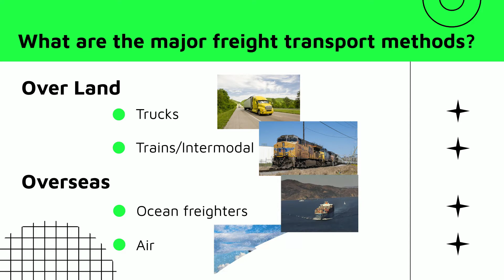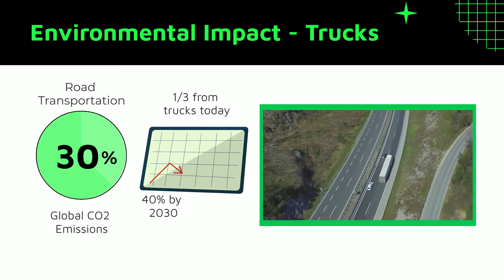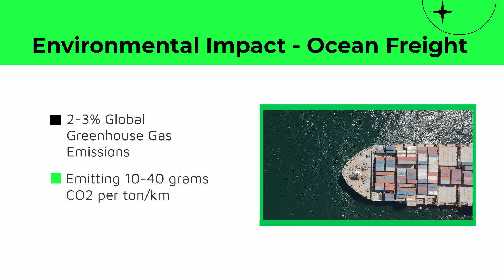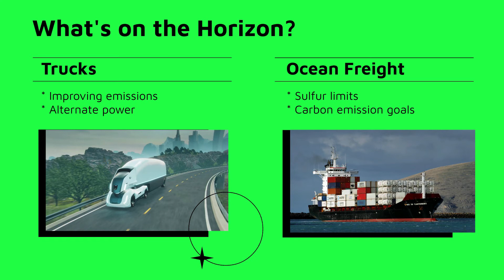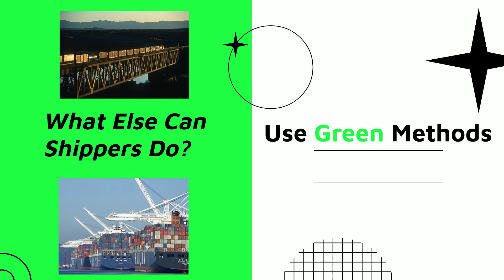What Is the Greenest Way to Transport Goods?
Learn the greenest way to transport goods between the major freight shipping methods of truck, rail/intermodal, ocean and air. Get a primer on each transportation mode's greenhouse gas emissions and environmental impact, plus, find out what innovations are underway or coming soon. And see tips on making your company's shipping strategy a green one.